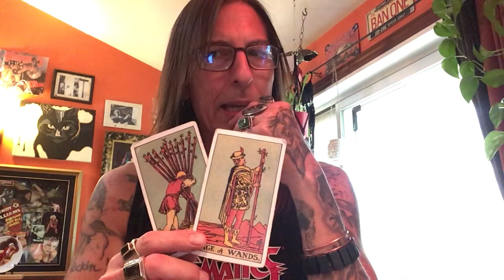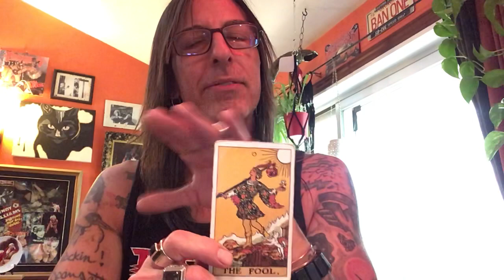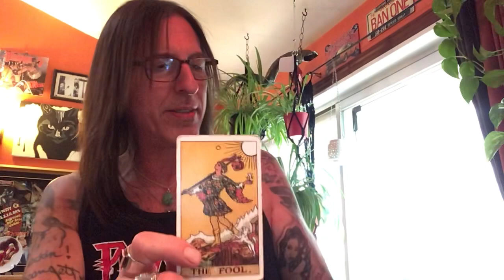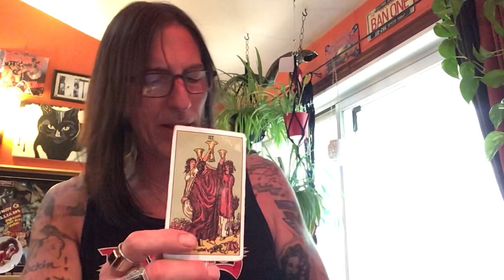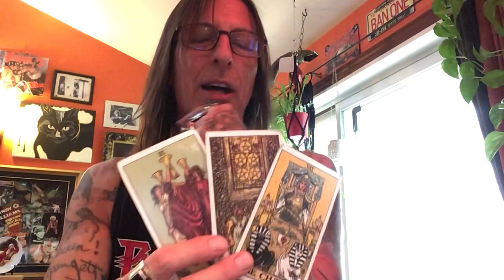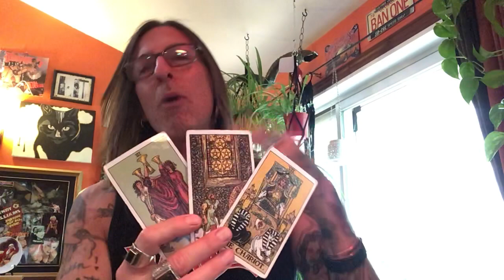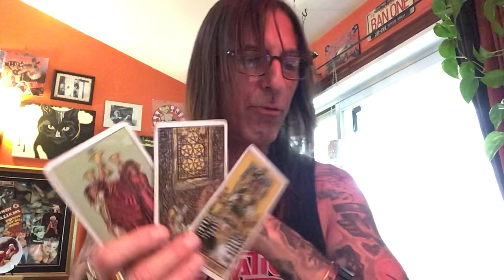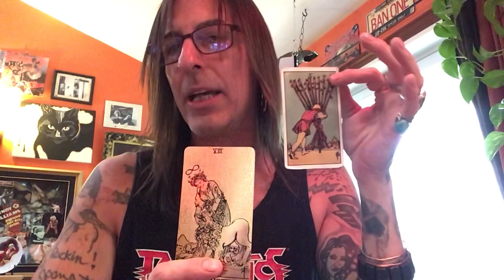Tarot Viewers Request Reading Via Mammograms ❤️tarot